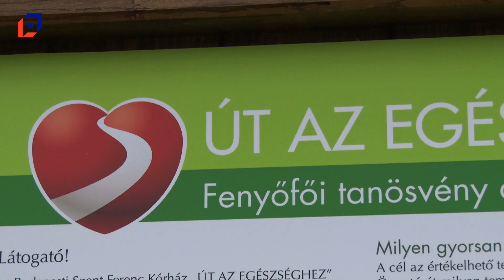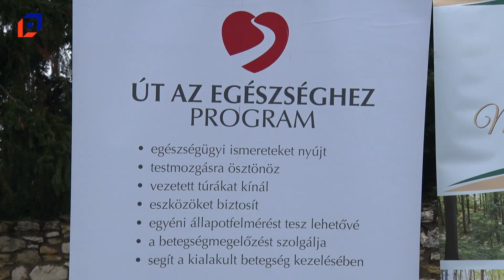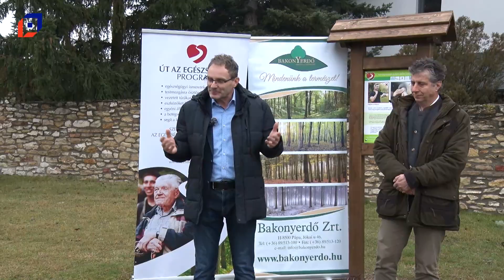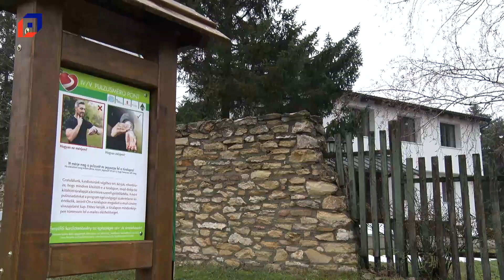Fenyőfői kardiotanösvény átadó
Magyarországon a szívműtéten átesettek negyede nem éri meg az első 12 hónapot. Ez nagyon rossz arány - mondta Dr. Toldy-Schedel Emil a Budapesti Szent Ferenc Kórház főigazgatója a fenyőfői kardió tanösvény átadóján. Éppen azért kezdték el az ilyen kikapcsolódási, rehabilitációs helyek kialakítását, hogy a gyógyszerek és a kezelés mellett a betegek is tudjanak tenni a gyógyulásuk érdekében. A Bakonyerdő Zrt. erdejében és támogatásával kialakított tanösvény modern felszerelésekkel is várja a kirándulókat.